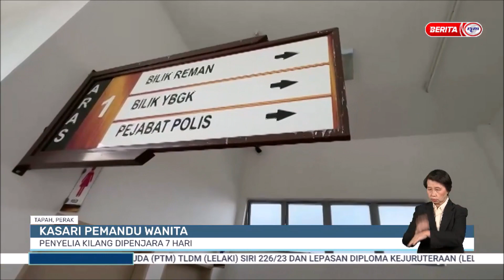9 JUN 2023 BERITA WILAYAH – KASARI PEMANDU WANITA: PENYELIA KILANG DIPENJARA 7 HARI